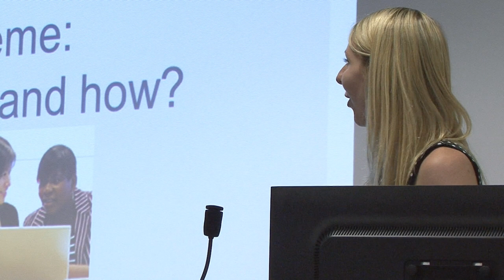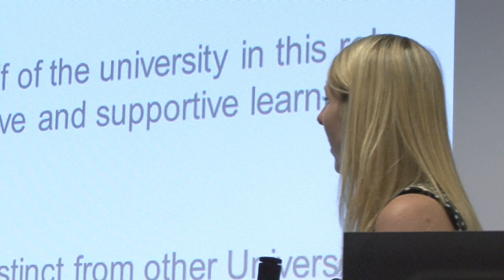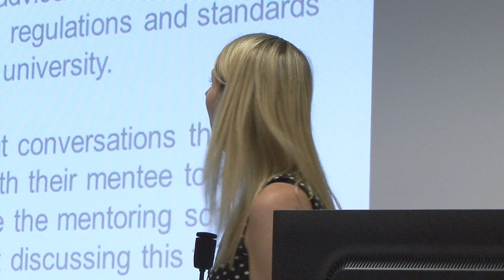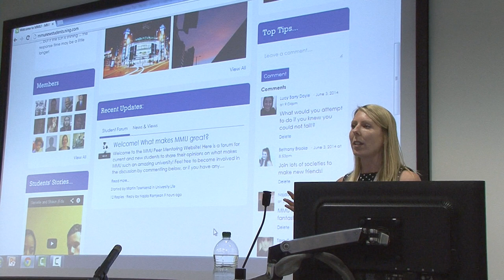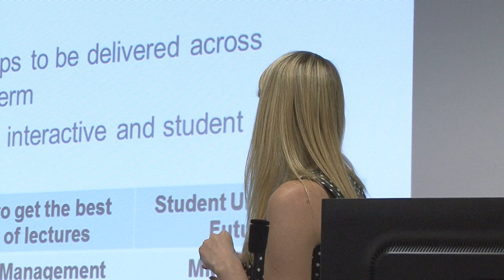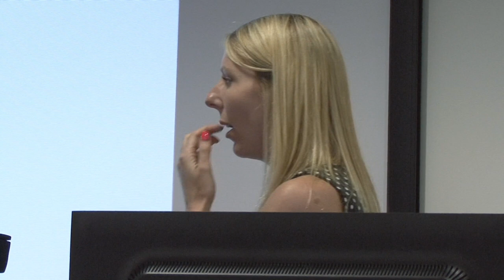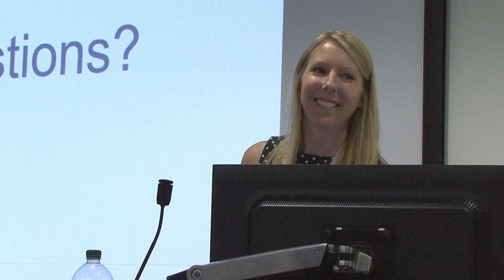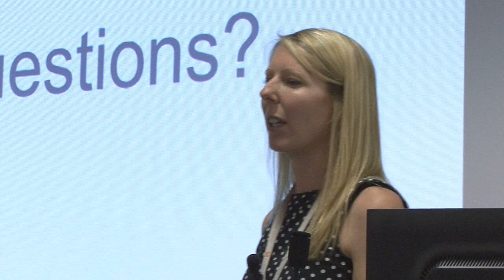FoB&L Teaching & Learning Event - Part 2